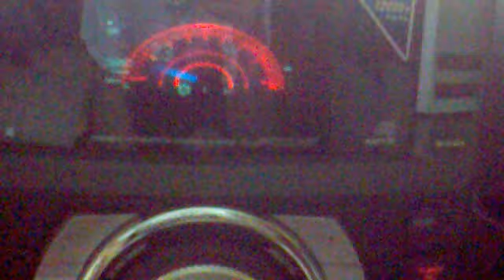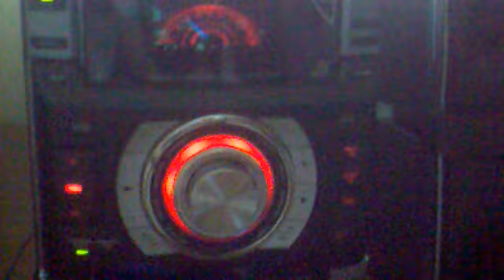SONY MHC-GTR8 Alexandra Stan - Get Back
les presento mi sony mhc-gtr8 que ha sido uno de los buenos que saco sony y tengo con el un año y no me ha fallado me siento contento no con mi ex gtr88 fue una basura hay si me arrepiento